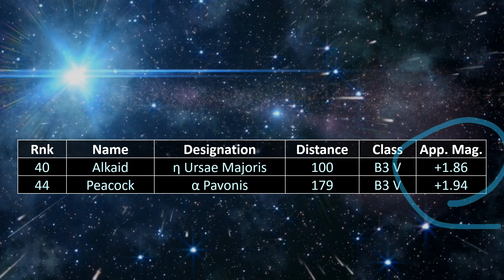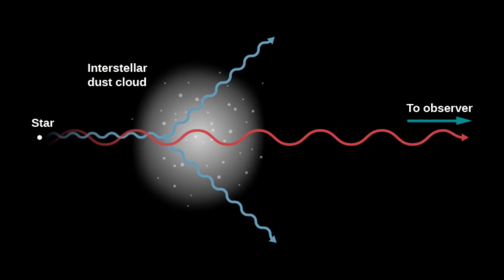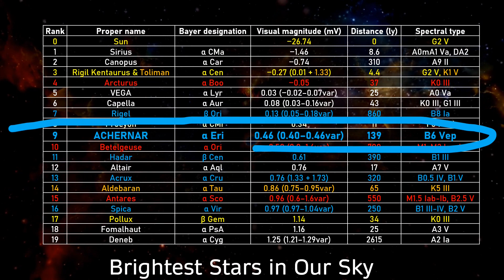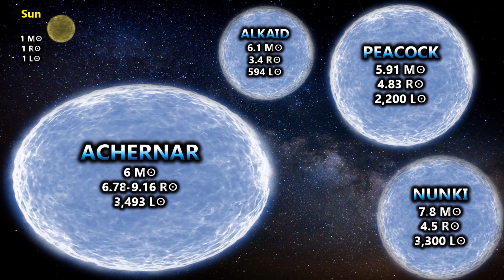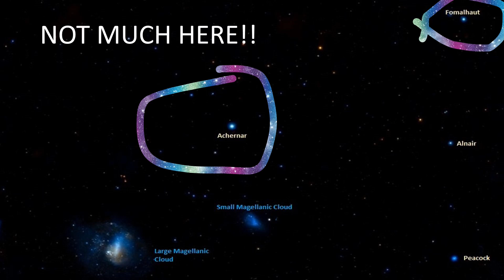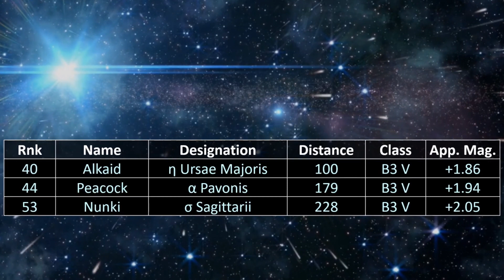⭐ACHERNAR the Peculiar Star... and other B-class stars!!⭐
Track: Rallying the Defense
Composer: Per Kiilstofte

in Acrux, Achenar (Alpha Eridani) and Hadar (Beta Centauri) - Southern Hemisphere STARS
we look at three of the southern hemisphere's brightest stars.

What would they be like at different distances and what would the dwarf planet Sedna be like if they were to form in the centre of our solar system?

What is the spectral classification of Achernar?
How far away is Achernar from Earth?
What is Achernar's luminosity compared to the Sun?
Is Achernar part of any constellation?
Does Achernar have any known exoplanets?
How massive is Achernar in comparison to our Sun?
What is the temperature of Achernar's surface?
How old is Achernar in terms of stellar evolution?
Can Achernar be seen from both hemispheres?
Has Achernar been studied for any unusual characteristics?

Spanish:
¿Cuál es la clasificación espectral de Achernar?
¿A qué distancia se encuentra Achernar de la Tierra?
¿Cómo se compara la luminosidad de Achernar con la del Sol?
¿Achernar forma parte de alguna constelación?
¿Existen exoplanetas conocidos alrededor de Achernar?
¿Qué tan masiva es Achernar en comparación con nuestro Sol?
¿Cuál es la temperatura de la superficie de Achernar?
¿Cuántos años tiene Achernar en términos de evolución estelar?
¿Se puede ver Achernar desde ambos hemisferios?
¿Se ha estudiado a Achernar por alguna característica inusual?

French:
Quelle est la classification spectrale d'Achernar ?
À quelle distance se trouve Achernar de la Terre ?
Comment la luminosité d'Achernar se compare-t-elle à celle du Soleil ?
Achernar fait-il partie de quelque constellation ?
Y a-t-il des exoplanètes connues autour d'Achernar ?
Quelle est la masse d'Achernar par rapport à notre Soleil ?
Quelle est la température de la surface d'Achernar ?
Quel âge a Achernar en termes d'évolution stellaire ?
Achernar est-il visible depuis les deux hémisphères ?
Achernar a-t-il été étudié pour des caractéristiques inhabituelles ?

Chinese (Mandarin):
Achernar的光谱分类是什么？
Achernar距离地球有多远？
Achernar的光度与太阳相比如何？
Achernar是否属于任何星座？
Achernar周围是否有已知的太阳系外行星？
Achernar相对于太阳有多大的质量？
Achernar表面温度是多少？
Achernar在恒星演化中的年龄是多少？
从两个半球都能看到Achernar吗？
Achernar是否因为一些异常特性而被研究过？

Hindi:
Achernar का वर्णन स्तर क्या है?
धूप से Achernar कितने दूर है?
Achernar की प्रकाशी सूची सूरज के साथ तुलना में कैसी है?
क्या Achernar किसी कोण में शामिल है?
क्या Achernar के आस-पास कोई ज्ञात ग्रह हैं?
हमारे सूरज के साथ Achernar की तुलना में यह कितनी भारी है?
Achernar की सतह का तापमान क्या है?
Achernar स्तारीय विकास के संदर्भ में कितने वर्ष पुराना है?
क्या Achernar दोनों हेमिस्फियर से दिखा जा सकता है?
क्या Achernar को किसी असामान्य विशेषता के लिए अध्ययन किया गया है?